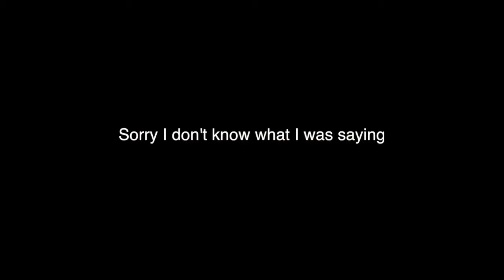How to Get Plushies in Minecraft Pocket Edition Minecraft PE Plushies Addon